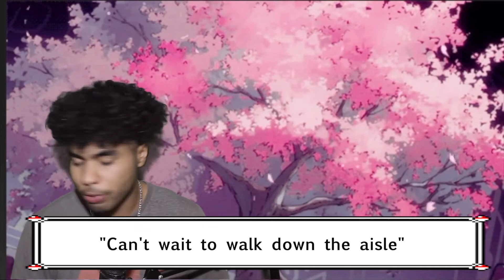cant wait to walk down the aisle...(meme)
honetsly marriage is a scam but i dont doubt that i will get married in the future

also happy mothers day to all th moms and sh*t
i didnt record this on mothers day but im releasing it on mothers day so i figured id say something about that